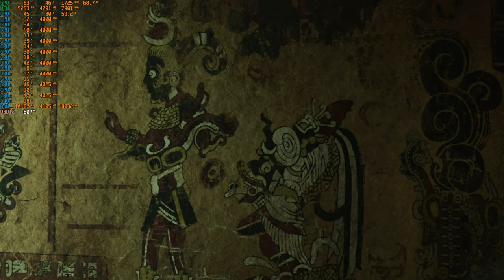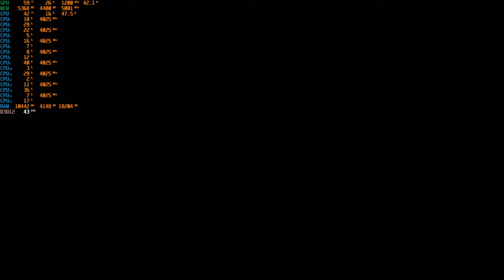SOTTR - Neues Spiel+ Initiationsritus um Paititi 7